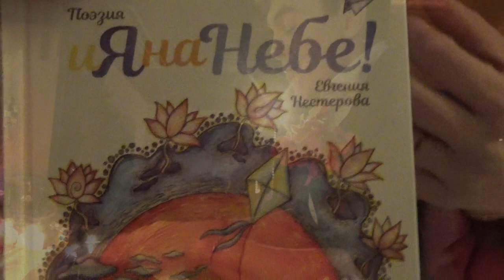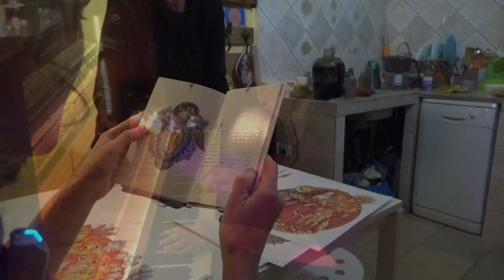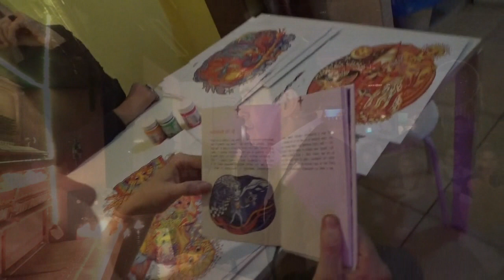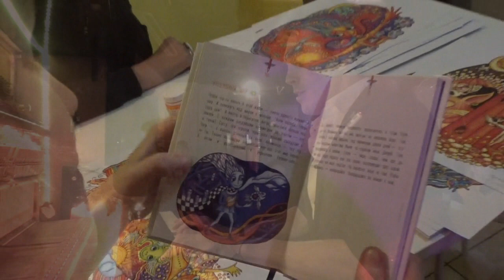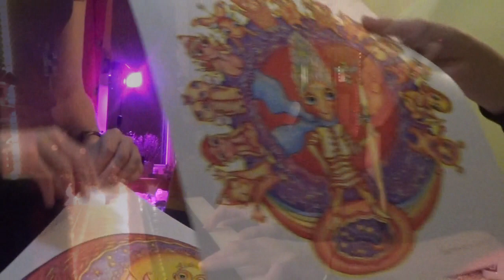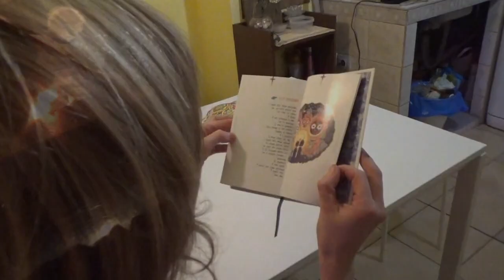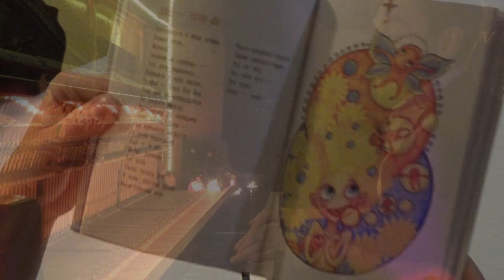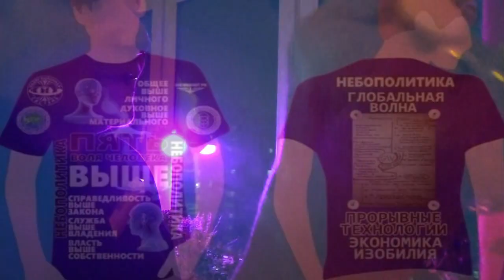Аладини вернулась в Москву и показывает новые работы театра Сакральной моды - Глобальная волна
Емельянова Ольга Владимировна Театр Сакральной моды Аладини Художественный руководитель Рамаяна. Культурное наследие.